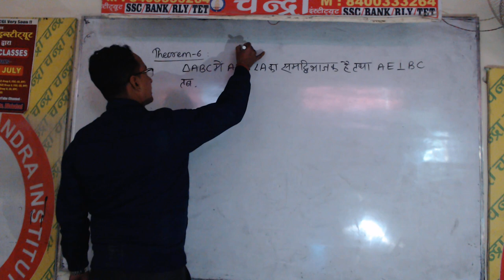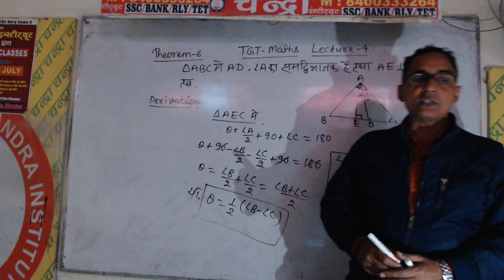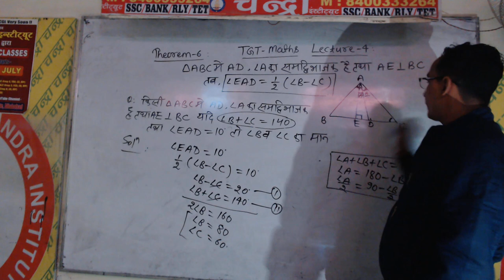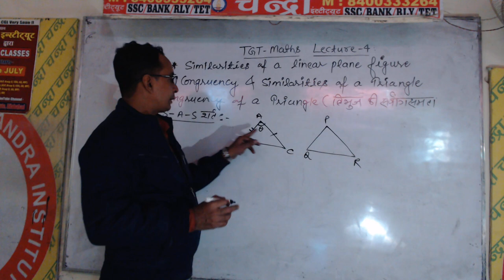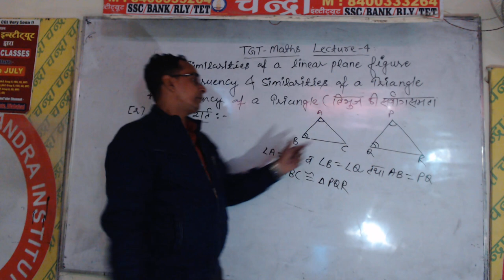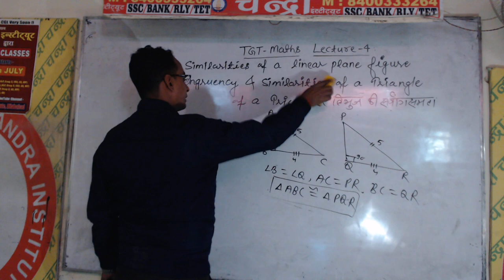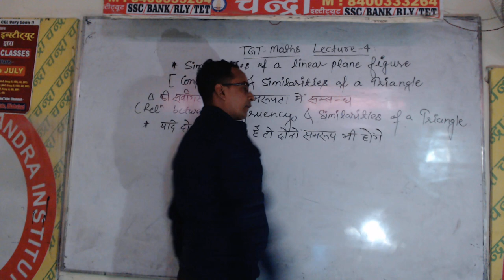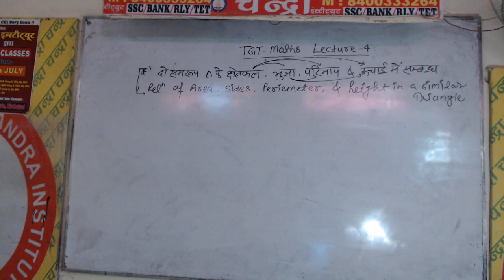Uptgt maths class/uptgt maths/uptgt maths/uptgt maths preparation